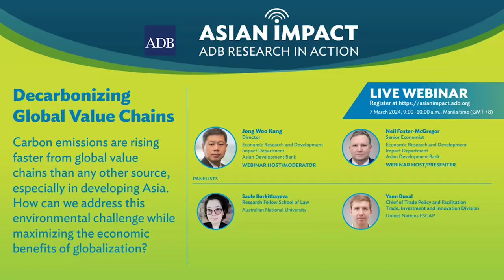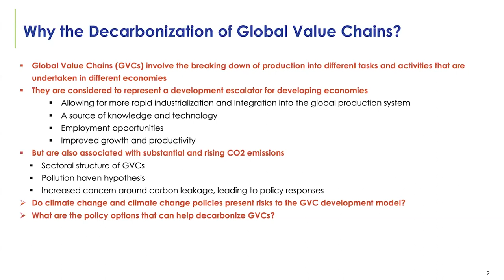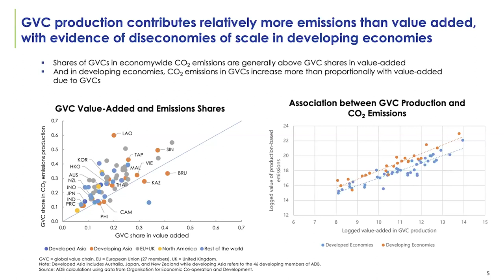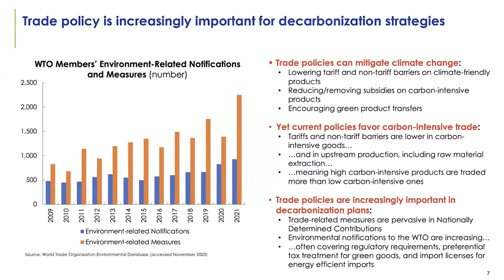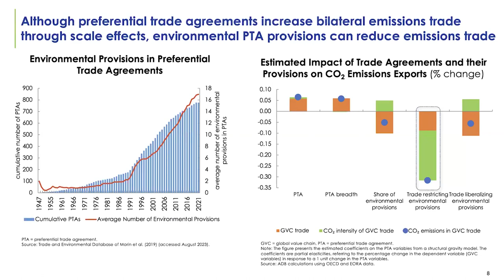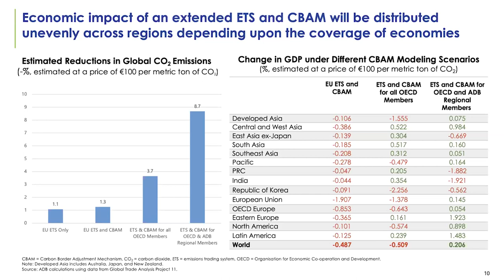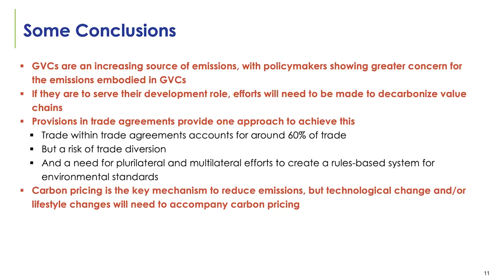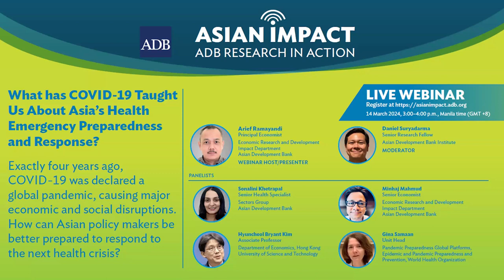Asian Impact Webinar 72: Decarbonizing Global Value Chains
Carbon emissions from global value chains rise faster than from any other sources, especially in developing Asia. This is of particular concern for developing Asian economies, as they have become critical players within global value chains. The webinar will present key findings of the theme chapter of the Asian Economic Integration Report 2024 on Decarbonizing Global Value Chains, and discuss the need for policymakers to address this environmental challenge while maximizing the economic advantages of globalization and global production networks. It evaluates the impact of initiatives like the EU's Carbon Border Adjustment Mechanism for Asian subregions, suggesting strategies such as carbon pricing, emission accounting, enhanced trade cooperation, technology upgrades, and international collaboration for technology transfer to mitigate carbon emissions.

Chapters:
0:00 – AEIR video
3:11 – Opening and Introductions
5:02  – Presentation of Neil Foster-McGregor
28:50 – Panelist Yann Duval
37:00 – Panelist Saule Burkitbayeva
43:00 – Panel Discussion and Audience Questions
58:00 – Closing and promotion of AIW